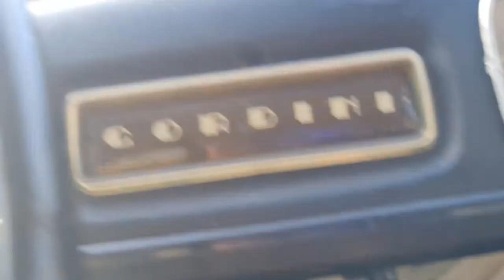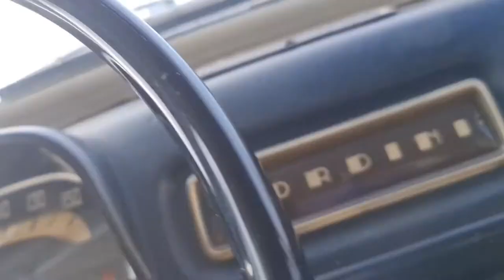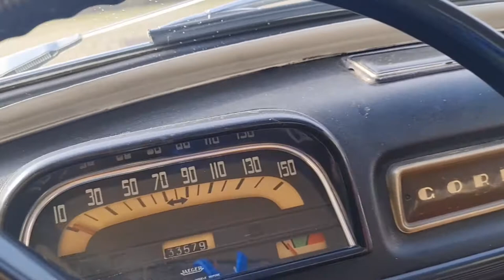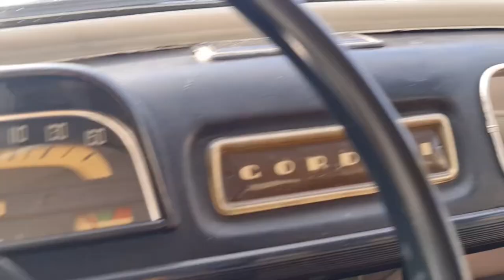car wash vlog 8 OLD TIMER #1966 RENULT Dauphin GORDINI _Maria Tabuco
OLD TIMER CAR
1966 RENAULT Dauphin GORDINI (completely restored)
The Dauphine GORDINI was built in different versions, as for example the version built in 🇫🇷 was a little different from the one built in 🇧🇪. This Dauphin Gordini is the model from Belgium.The engine is the same as the one of the normal Dauphin (845 cubic centimeters), but it's power was increased from 27 to 37 horsepower, thanks to the use of different carburetor.
There are 4 gears and 4-disc brakes (on all wheels) which is rare for the period. The 4-wheel disc were adopted since 1964. This car is from 1966.The last year of production was in 1967.